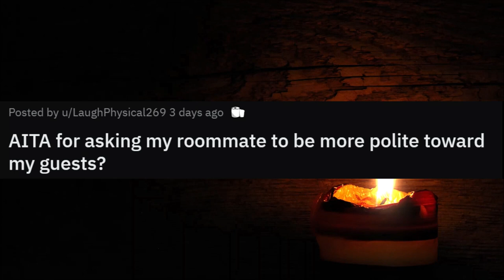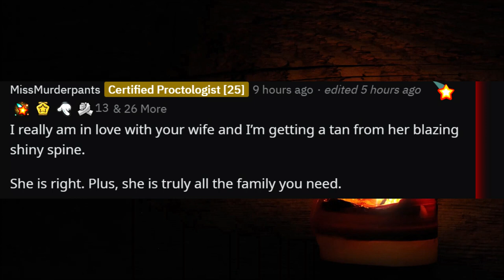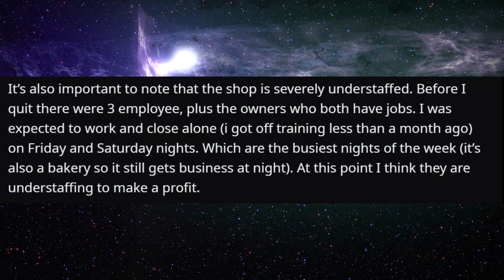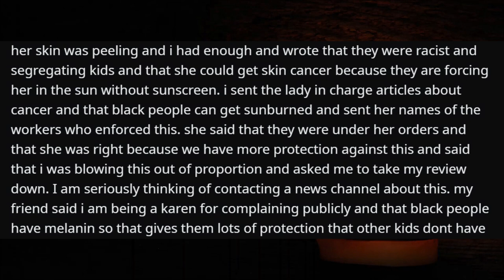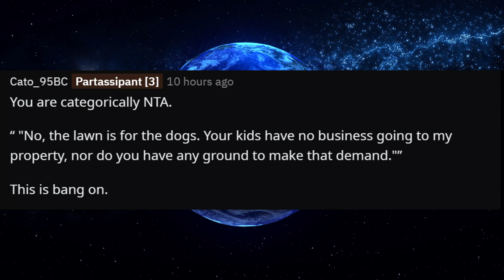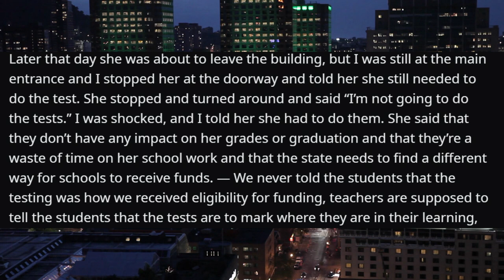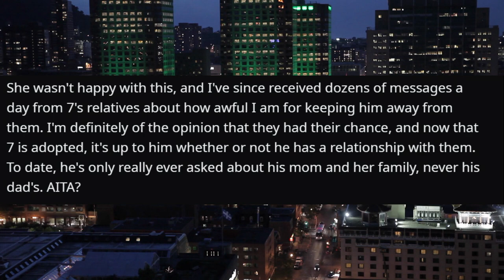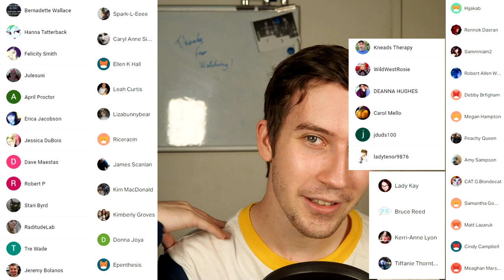r/AmITheA**Hole For Asking My Roommate To Respect My Friend?